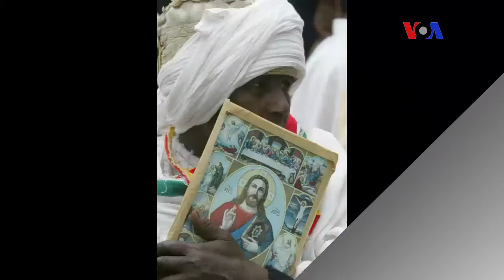ለመላው የክርስትና እምነት ተከታዮች እንኳን ለጥምቀት በዓል በሰላም አደረሳችሁ!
መሪጌታ ብሩክ አስማረ በኦርቶዶክስ ተዋህዶ ቤተክርስቲያን አገልጋይ ናቸው።  የዘንድሮው የጥምቀት ዋዜማ የከተራ በዓል በባህርዳር እንዴት እየተከበረ እንደሚገኝ አጫውተውናል።